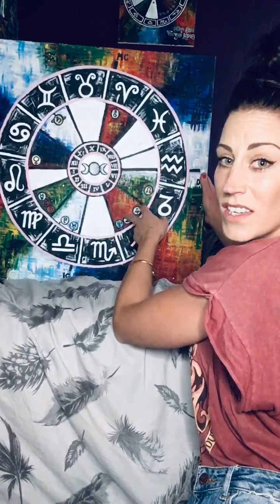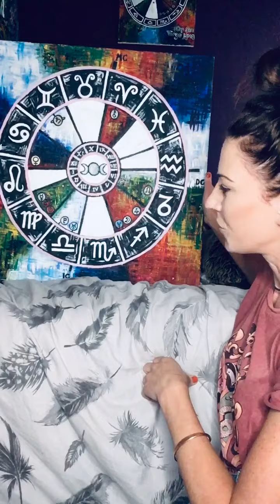Examining my pathetic perception of perfection and other burdens